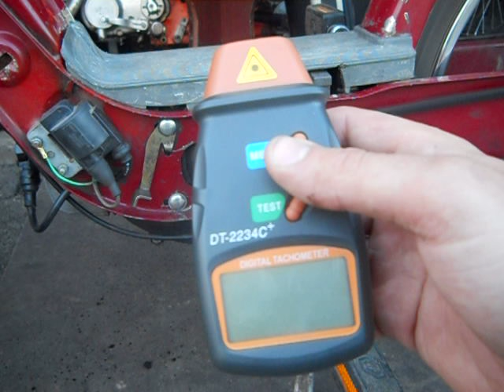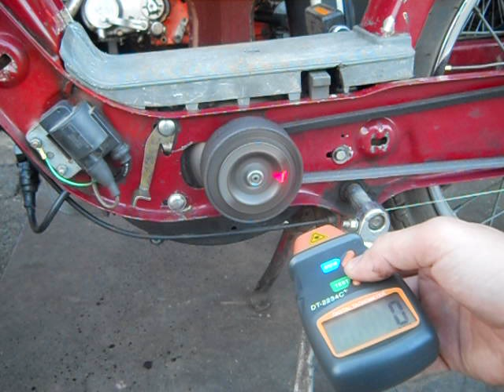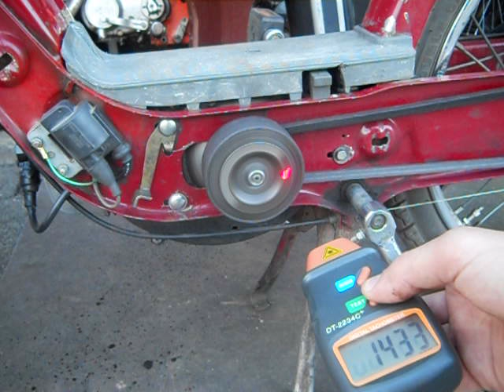Piaggio Ciao Px. Испытание доработанного поршня, обороты двигателя по лазерному тахометру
Piaggio Ciao Px. Испытание доработанного поршня, обороты двигателя по лазерному тахометру. Иногда указатель лазера попадал на колодку сцепление или уходил от метки, поэтому могут быть немного некорректные значения их во внимание не берем. Холостой ход из-за не притертых колодок сцепления  двигатель может держать теперь 1450 об/мин. Холостой ход с работающей трансмиссией 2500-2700 об/мин. Максимальные обороты 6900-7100 об/мин - вот Вам и эффект